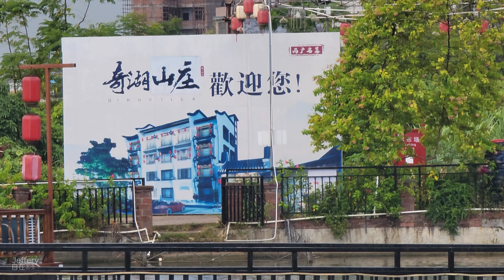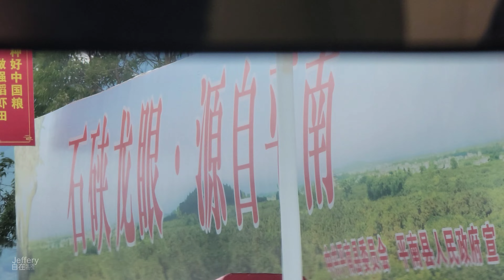平南縣3日2夜探親之旅記錄 縣城→大新鎮→奇湖山莊→買石硤龍眼 20220819~21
平南好多親戚，隔咗好多年冇探佢哋，今次大家都得閒，又好掛住嗰度啲勁好味嘅石硤龍眼，噉就有咗今次嘅行程。

若閣下想睇到更多本頻道風格拍攝唔同地方嘅影像、實拍片段、vlog嘅話，
需要大家支援，
捐贈渠道國內可透過WeChat公衆號(Jeffery_easy_life)打賞
或可透過PayPal或Alipay資助至電郵戶口：